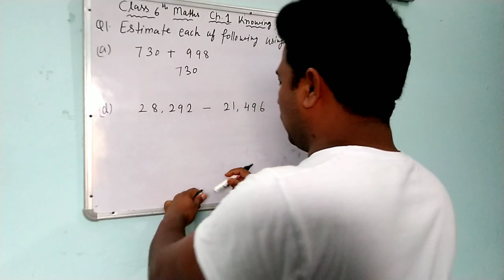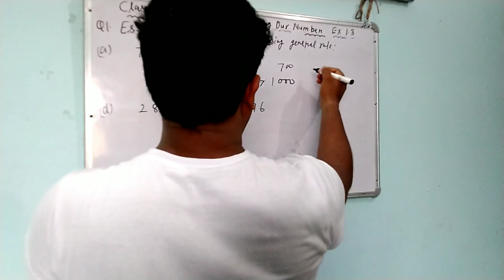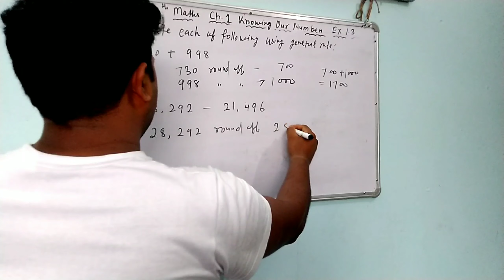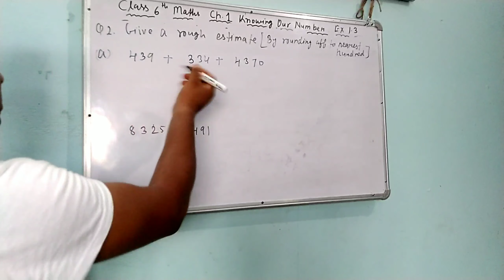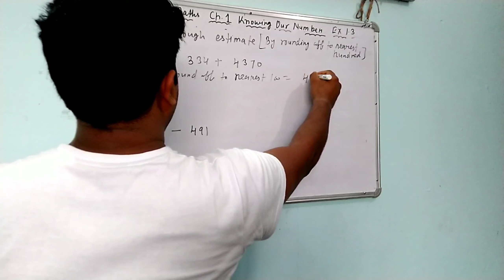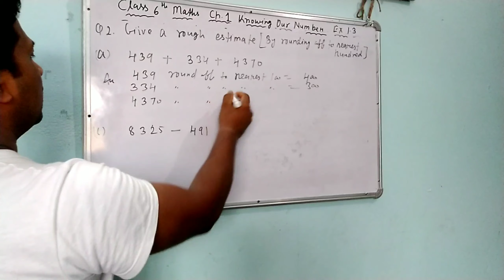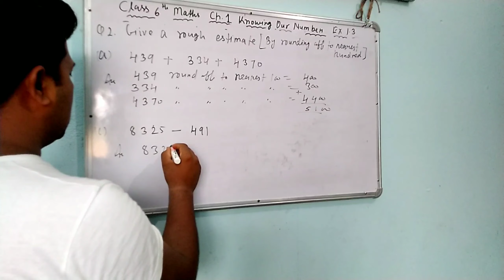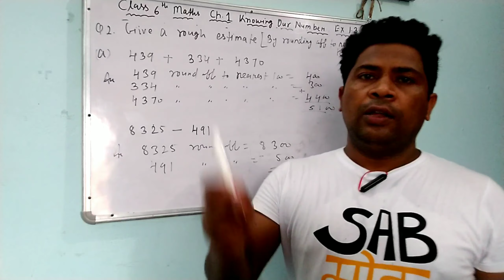CLASS 6T MATHS CH. 1 KNOWING OUR NUMBERS EX. 1.3 Q.NO. 1,2